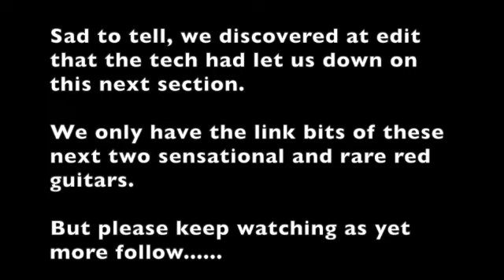Bob & Ramon and some amazing Red Guitars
In which your intrepid tonehounds meet ten rare classic vintage guitars, all RED!